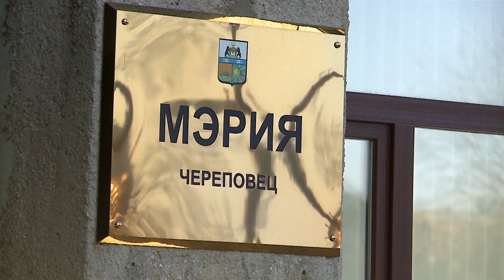Комиссия выбрала достойных поста мэра Череповца